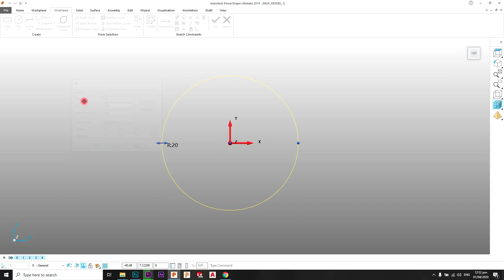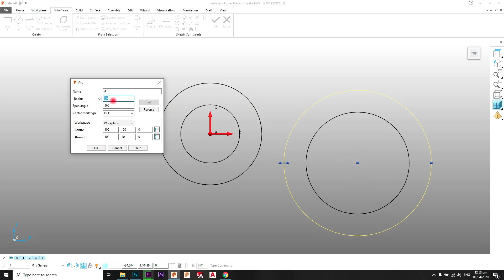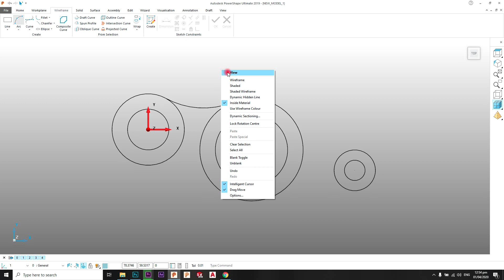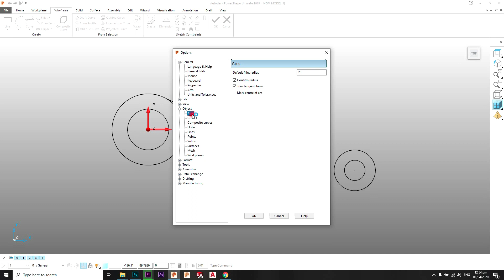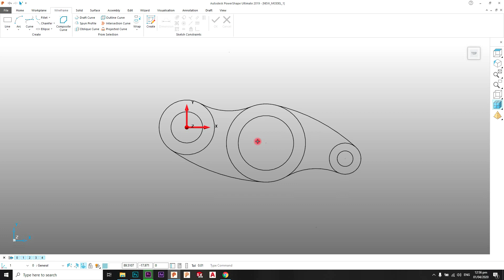PowerShape 2019 Tutorial # 4 - Creating Wireframe By Arcs & Circles - Urdu/Hindi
PowerShape 2019 Tutorial # 3 - Creating Wireframe By Arcs & Circles - Urdu/Hindi

in this video tutorial you till learn about
1-How to create 3 point arcs
2-How to Create Full Circles
3-How to Turn off Automatic Trim option